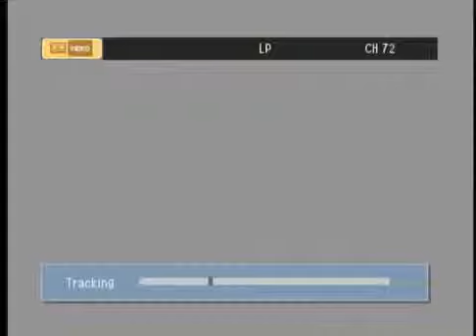Landon Lecture | Tom Bradley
Mayor of Los Angeles
Thomas "Tom" Bradley (December 29, 1917 - September 29, 1998) was the five-term Mayor of Los Angeles, California, serving in office from 1973 to 1993. The son of sharecroppers and grandson of slaves, he made history when he was elected Mayor of Los Angeles and became the first African American mayor of a major American city without a black majority.